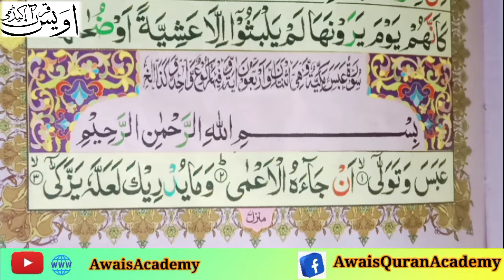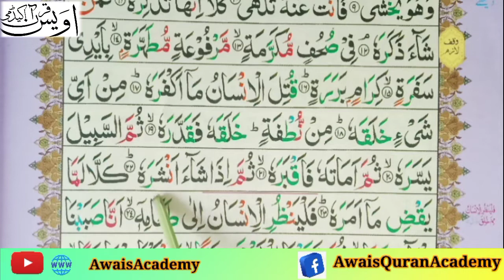Learn : Surah abasa with urdu translation , First Lesson : Chapter 82 : AwaisAcademy.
Surah_Aba__sa with_Translation_Urdu_Hindi

We have all the major types of Islamic Courses to our Students.
From Memorization of Quran to Everything!
AWAIS QURAN ACADEMY
We have been teaching Islamic Education with more then 14 years of experience. We have highly qualified professional teachers and we all work as a team to deliver our students with quality teaching.

__________________________________________________________We provide Live Qur'an classes for kids,
if you or your kids want to learn online Qur'an e Pak with proper Tajweed and tafseer,
then

www Facebook.com/AwaisQuranAcademy

For Courses